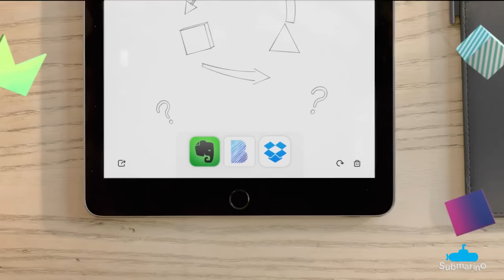Mesa Digitalizadora Wacom Bamboo Spark - Submarino.com.br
Com a Mesa digitalizadora da Wacom faça anotações e edição com este excelente acessório. Fácil de usar, essa mesa facilitará o seu dia a dia na realização dos seus trabalhos.
Uma ótima opção para quem busca precisão, rapidez e praticidade, use a criatividade e imaginação e crie ótimos trabalhos. Aproveite!